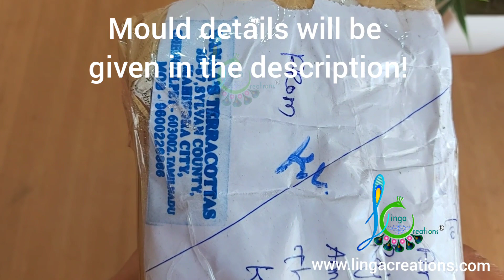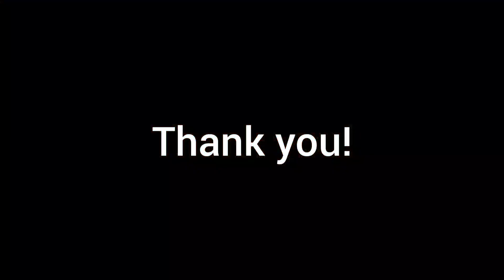Unboxing a Ganesha mould and making a pendant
Linga Creations

Sanaa's terracotta mould
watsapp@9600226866